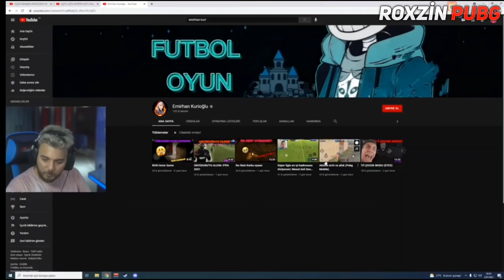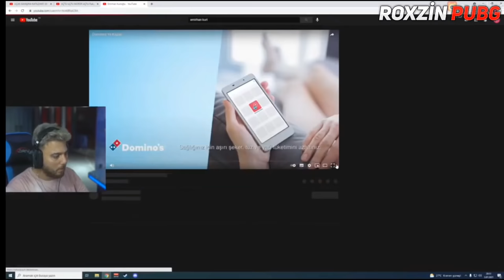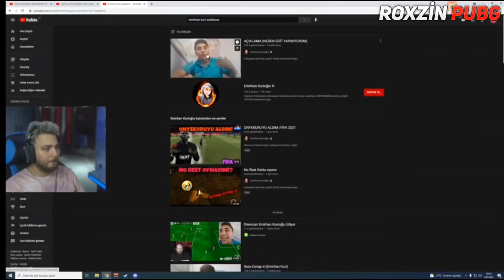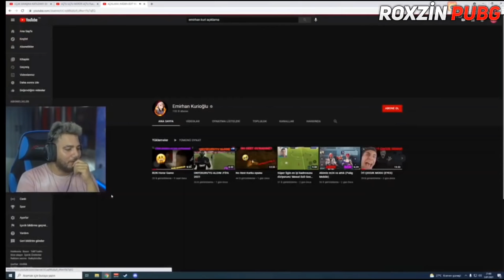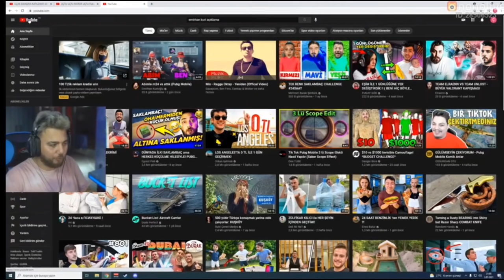EGOİST PATİ EMİRHAN KURİ KORKU KOMİK ANLAR VE AÇIKLAMA VİDEOSU İZLİYOR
Selam Arkadaşlar,
bu videoda egoist pati emirhan kurioğlu korku komik anlar ve açıklama videosu izliyor ve emirhan kurioğlu' na iyi bir bilgisayar sistemi kuracağını söylüyor iyi seyirler

👉videoyu beğenirseniz beğeni atmayı unutmayın 💥

SEVGİLİ YAYINCILAR  TELİF ATMADAN ÖNCE YORUMLARA YAZARSANIZ SEVİNİRİM